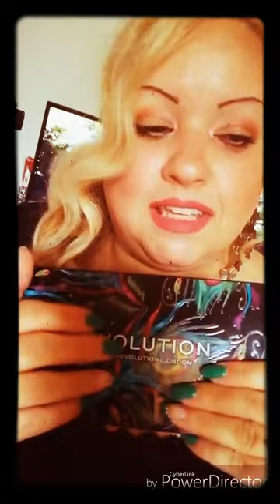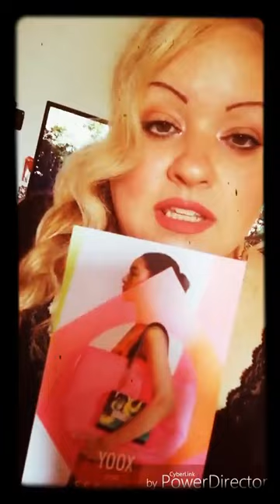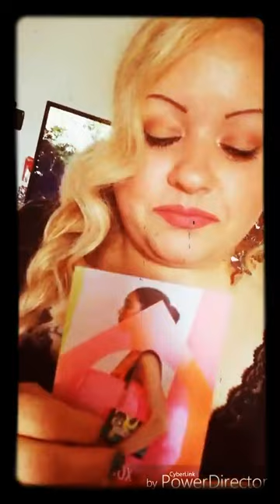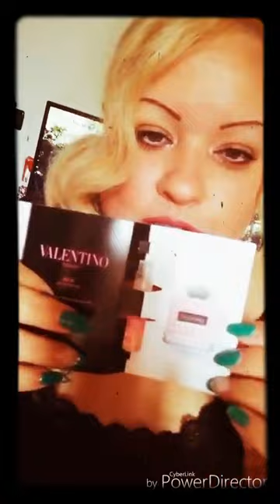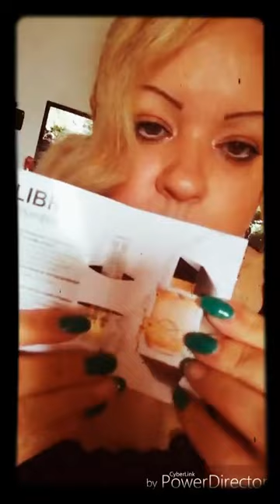💄ASMR💄Ho trovato questo video di settembre mai pubblicato...spero vi rilassi 🧡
CIAO CUORICINI 💛💙♥️🧡 QUESTO VIDEO CHE HO TROVATO È DI SETTEMBRE... LO PUBBLICO ORA E SPERO VI RILASSI COMUNQUE...UN BACIONE 💋